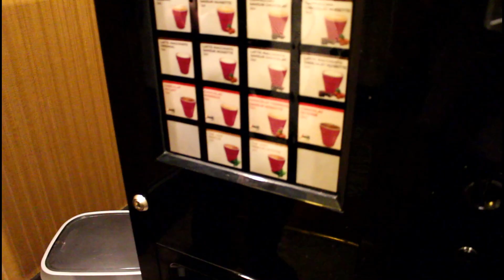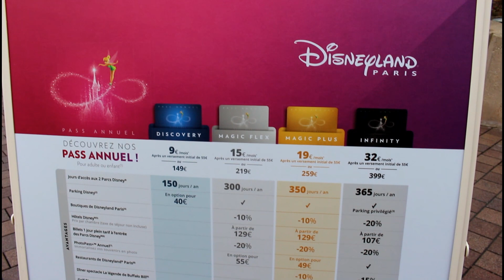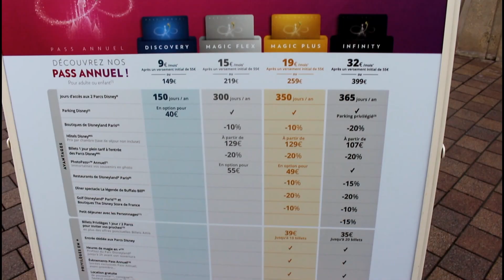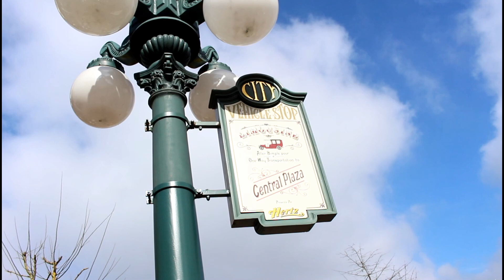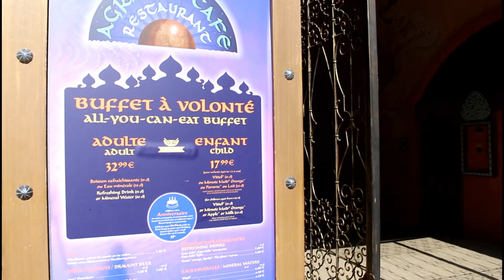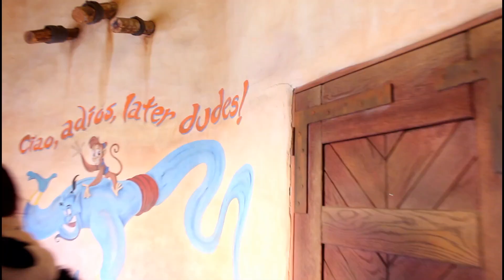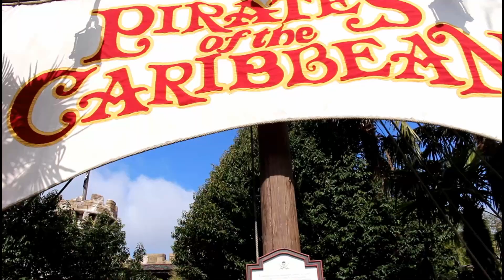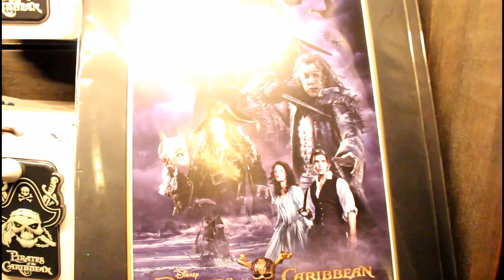Disneyland Park Extra Magic Time - Day 2 Part 1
We head to Disneyland Park for some Extra Magic Time fun in Discoveryland!

Our current Upload schedule is:

Wednesday - 2018 Disneyland Paris Trip

Sunday - Our Adventures! These entail Theme Parks and other Attractions, depending on the weather, what's open and what we fancy!